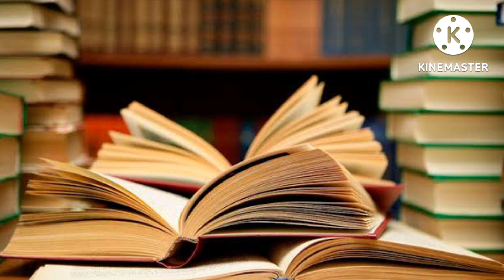ಯಾರಿಗಾಗಿಯು ಬದುಕಬೇಡ ಇದು ನಿಮ್ಮ ಜೀವನ ನಿಮ್ಮ ಜೀವನವನ್ನು ಯಾರ ಬಳಿಯೂ ಅಡವಿಡಬೇಡ motivation video